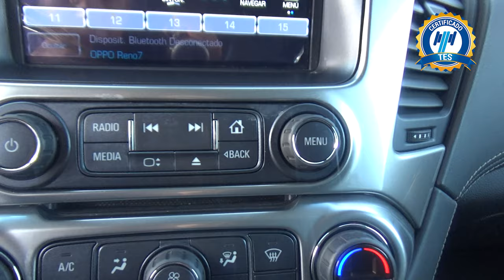Chevrolet / Suburban / 2018 - 18076